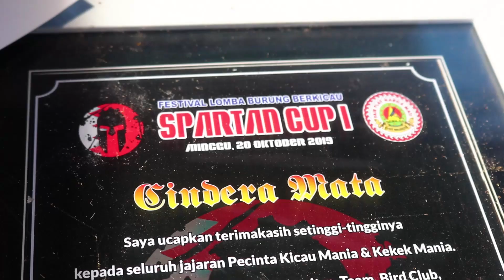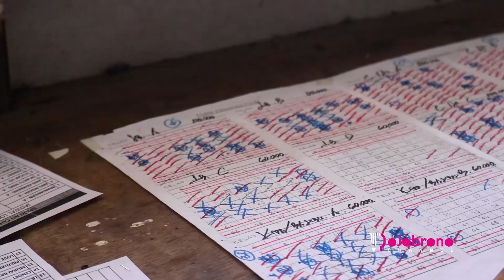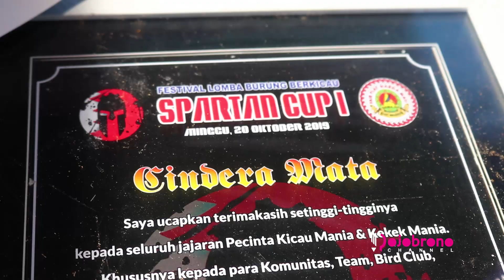SPARTAN CUP 1: LOMBA LOKAL SERASA NASIONAL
- Untuk pembelian Eceran bisa langsung klik link dibawah ini :
-BUKALAPAK :

You can download for free
Silahkan Kontak dibawah ini :
Setiawan H
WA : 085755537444